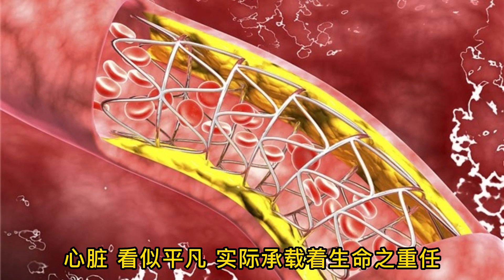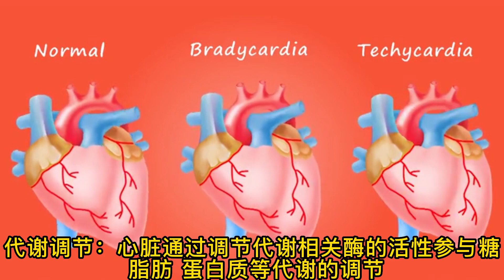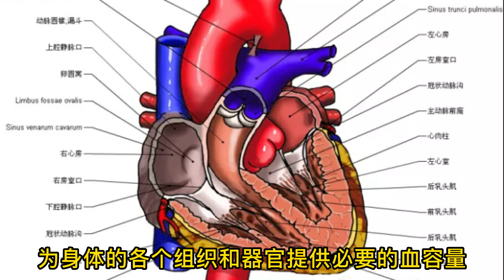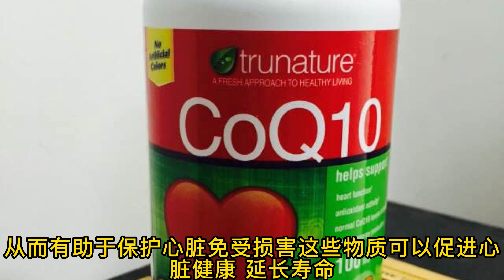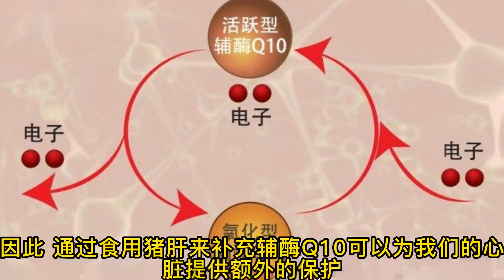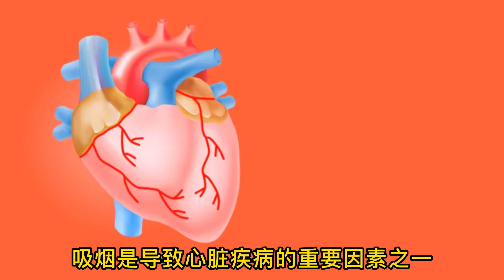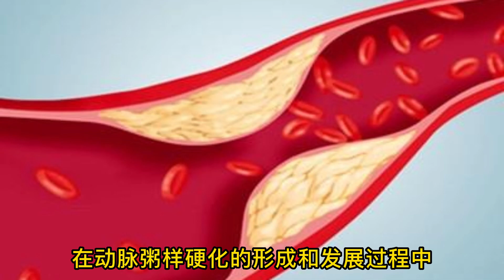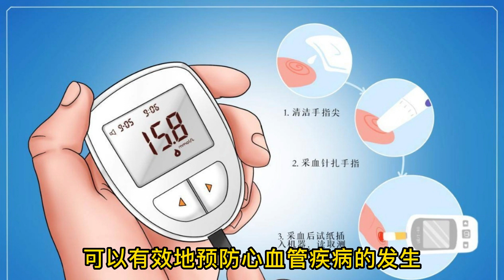请远离过度节俭，增加这四种食物，让心脏回春！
7日降糖法：只需7天！《糖尿病掌控大师》帮您从根本上控制血糖
健康是我们最大的财富！身体不可频繁试错！ 《糖尿病掌控大师》让您快速防控糖尿病！不走弯路！

加入糖友俱乐部社群您将与来自世界各地的糖尿病友们建立联系，相互鼓励，分享经验与支持。

免责声明： 这个频道提供了一系列有关医学护理的信息和资源，旨在为观众提供知识和启发，频道上的信息不应被视为个人医疗建议或诊断。观众在做出任何与健康相关的决策之前，应寻求专业医疗保健提供者的意见。 您从本视频或网站得到的健康建议、任何其他信息或产品等，高护士概不负法律責任。
Copyright Information: The music and parts of the videos in the film come from: envato.com